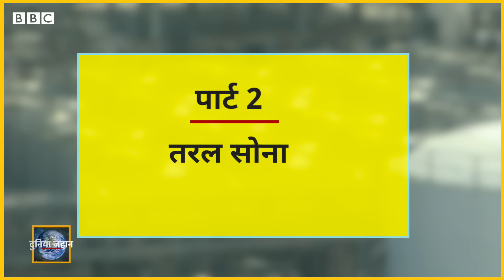Saudi Crown Prince Mohammed bin Salman: सऊदी को लेकर क्या है मोहम्मद बिन सलमान का सपना? (BBC Hindi)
अरब के युवराज और डीफ़ेक्टो युवा नेता  मोहम्मद बिन सलमान को जाता है.  उन्हें MBS के नाम से भी जाना जाता है. इस हफ़्ते हम जानने की कोशिश करेंगे कि सऊदी अरब को लेकर युवराज मोहम्मद बिन सलमान या MBS का क्या सपना है?

प्रेज़ेंटरः मोहनलाल शर्मा
प्रोड्यूसरः अनीश अहलूवालिया
ऑडियो एडिटिंगः तिलकराज भाटिया
वीडियो प्रोडक्शनः देवाशीष कुमार